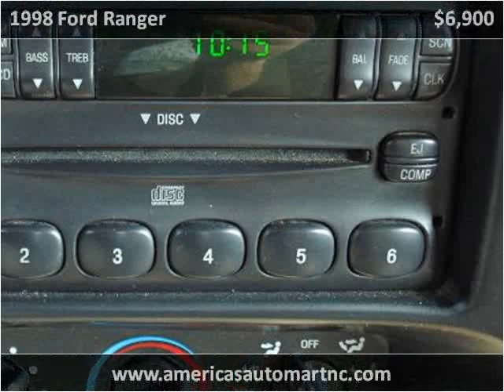1998 Ford Ranger Used Cars Winston-Salem NC